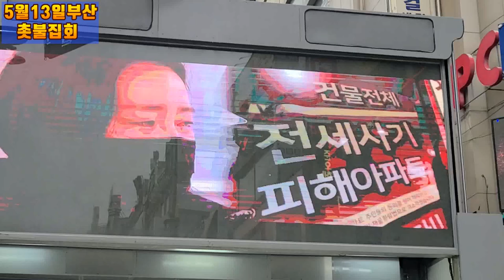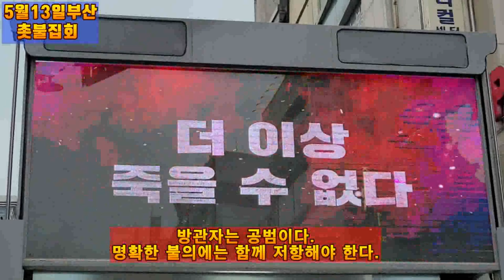💙💙💙"윤석열을 끌어내려야 하는 이유", 부산촛불집회